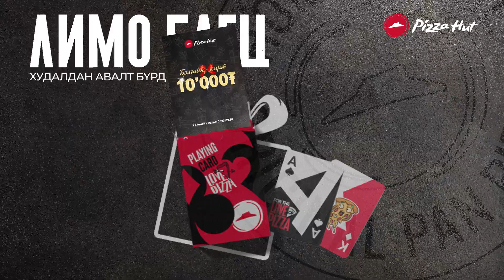ЛИМО багцаа аваад Пицца Хат брэндийн хөзөр бэлгэнд аваарай.🎁🍕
ЛИМО багцаа аваад Пицца Хат брэндийн хөзөр бэлгэнд аваарай.🎁🍕   Лимо багцад👇👇
🍕Махны мангас пицца
🍕Чикен бэконтой пицца
🍕Сонголтоор хүссэн пиццагаа захиалах
🍕Хашбраун 8ш багтаж байна. Багцын үнэ: 99,000₮